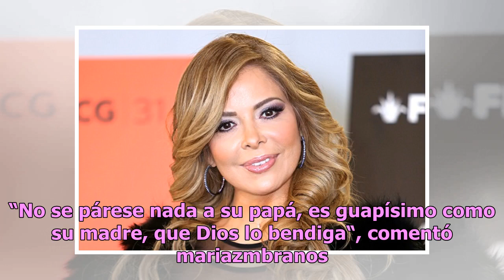Así luce Ángel Gabriel, el hijo de Gloria Trevi que habría tenido con Sergio Andrade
La cantante publicó una foto en su cuenta de Instagram junto al adolescente de 16 años Gloria Trevi. Foto: Luis Veloz / Agencia Reforma Gloria Trevi presumió en su cuenta de Instagram lo grande que está su hijo Ángel Gabriel, que tuvo presuntamente con su exmánager Sergio Andrade, mientras estaban e...